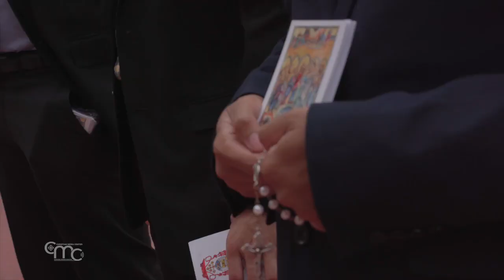Consagración de la diócesis de Jerusalén a María Reina de Palestina en Deir Rafat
Son las 9 de la mañana del domingo 29 de octubre en el Santuario Mariano de Deir Rafat. Custodiado por los monjes y monjas de la fraternidad de Belén, el monasterio está situado a unos 40 minutos de Jerusalén. Los seminaristas del Redemptoris Mater de Galilea preparan la liturgia. Mientras los peregrinos, como cada año, empiezan a llegar. Contra todas las expectativas, a pesar de las circunstancias, también este año son numerosos y provienen de todo el Patriarcado.

Laicos y comunidades religiosas se reúnen con sus pastores para celebrar la fiesta de Santa María, venerada desde hace más de cien años como Reina de Palestina y de toda Tierra Santa. Están aquí para consagrar sus vidas y las de todos los que viven en Israel, Palestina y en toda la Diócesis de Jerusalén a su corazón maternal, y para afrontar este tiempo de prueba y sufrimiento con los sentimientos y la inteligencia de María. Ella, hija de esta tierra, que engendró para nosotros al príncipe de la paz, convirtiéndose en madre de todos los pueblos.